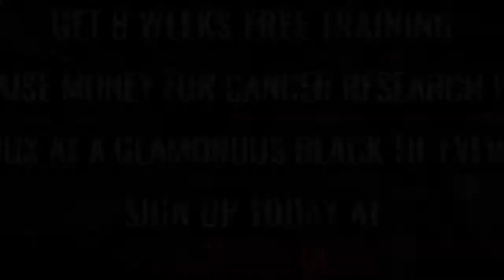Ultra White Collar Boxing | Exeter | Nikki Balboa VS Steve Bird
Exeter Ultra White Collar Boxing 1st July 2017

8 Weeks FREE training / Get in the best shape of your life/ Raise money for Cancer Research UK